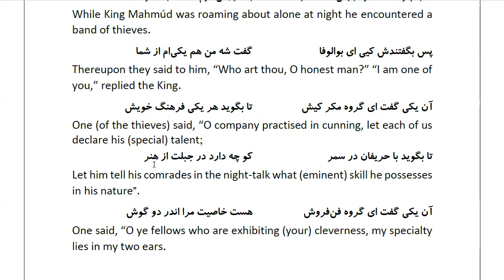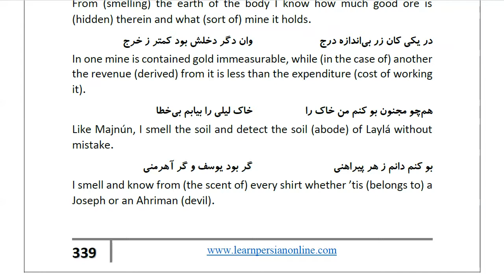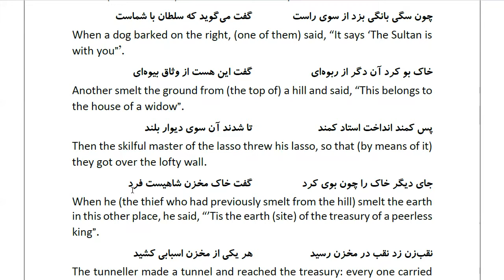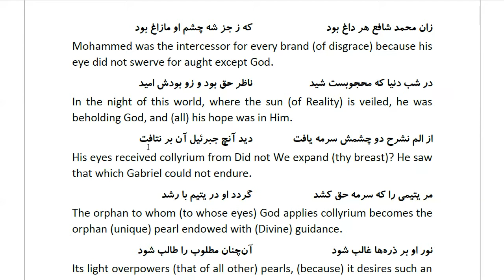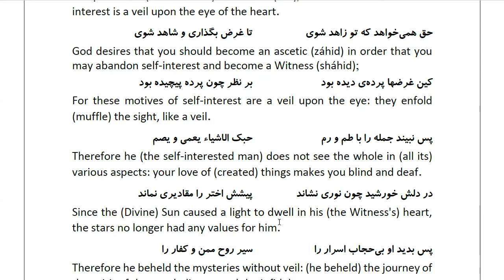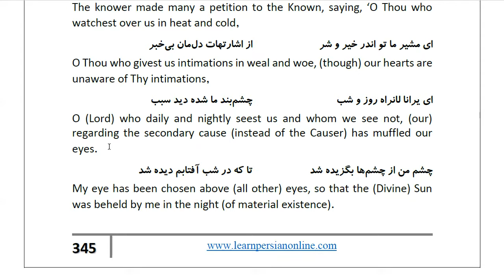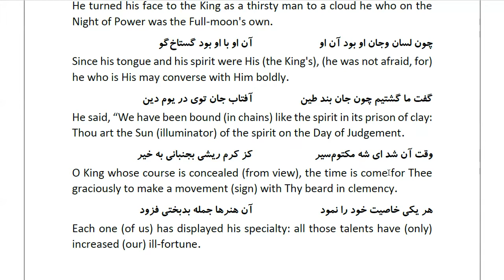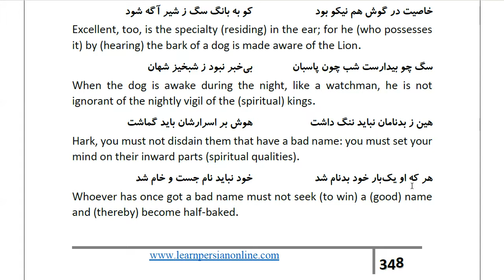Masnawi Rumi: In Farsi with English Translation: Part 923: Story of the night-thieves with whom